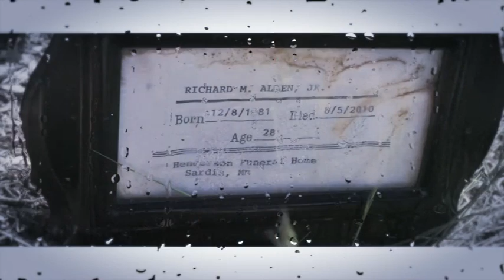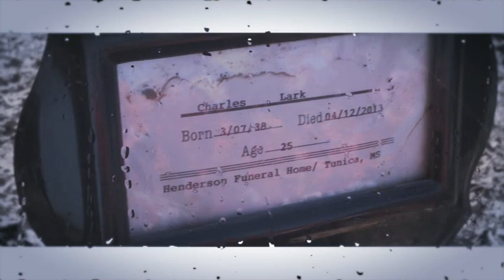CONYAK - Hole In My Heart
COTTON PICKIN RECORDS